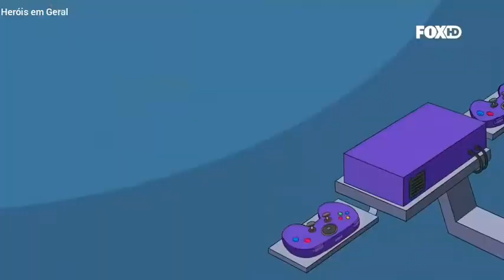Os Simpsons Bart jogando God of War Dublado HD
Homem Aranha Desenho Animado Em Portugues
Homem Aranha e as Motos Coloridas - Musicas Infantil em Português

liga da justiça, batiman, superman, herois,